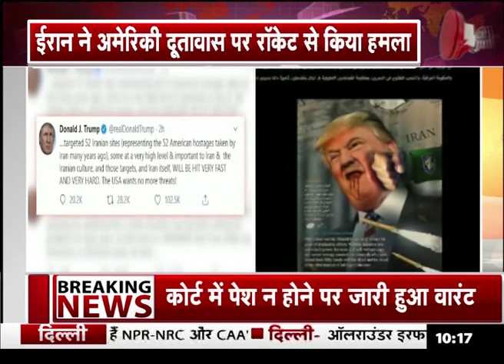US ठिकानों पर अटैक के बाद गरजे ट्रंप, ईरान को दी खुली चेतावनी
ईरान ने अमेरिकी दूतावास पर रॉकेट से हमला किया किया जिसके बाद
डोनाल्ड ट्रंप ने ईरान को खुली चेतावनी दी... और कहा ईरान के 52 टारगेट निशाने पर, जवाब खतरनाक होगा'